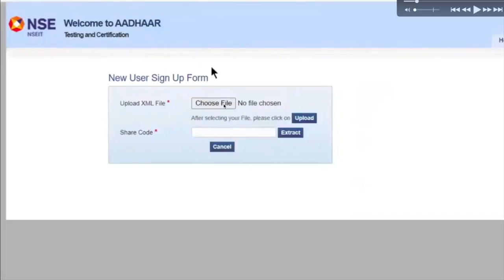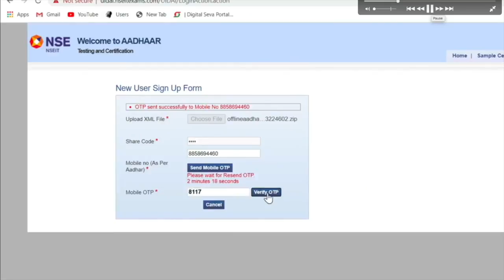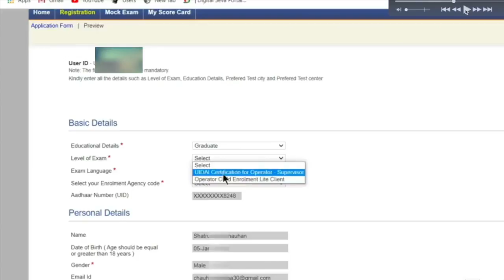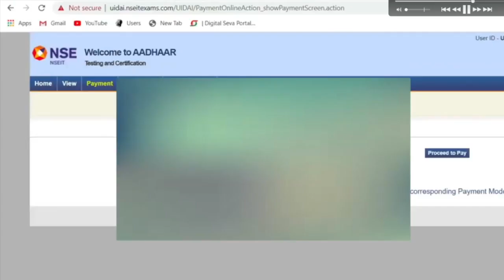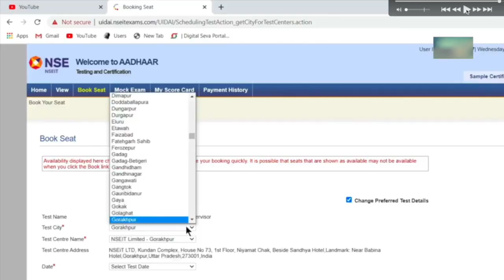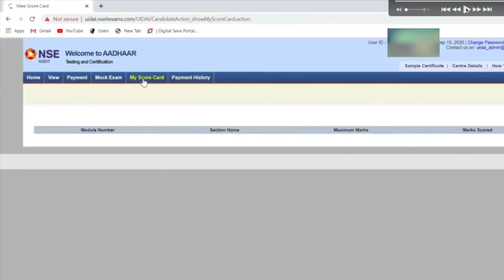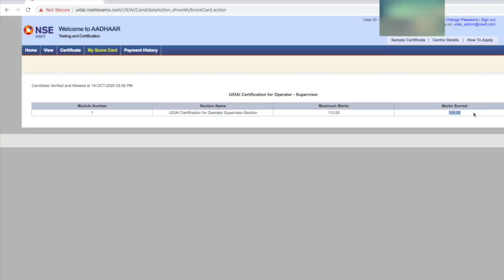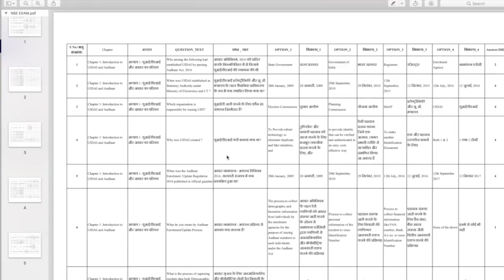nseit registration kaise kare 2021 | nseit aadhaar operator supervisor exam registration 2021 | nse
Aadhaar ke liye NSEIT aadhaar operator supervisor exam registration 2021. Registration se leke, Study Material, Exam Result/ NSEIT Certificate tk puri information is video janne 2021. With Full Proof.
True Reality Tech Channel
Click on click for iibf English paper video:
For English 1 to 50 Questions
For English 50 to 100 Questions

Cool Gadgets
Multi Purpose Comfortable Bed Table
Nomodo wireless fast qi charging station with mug
Ztylus Designer Revolver M Series Camera Kit: 4 in 1 Lens
Polaroid Hi-Print - Bluetooth Connected
boAt A 350 Type C Cable
Cool Gadgets End

DIGITEK® (DRL 12C) Professional 12" inch LED Ring Light
RJO 26 cm Selfie Ring Light with Tripod Stand, LED 3 Light Modes Ringlight with Cell Phone Holder

Keyboard Start
Cosmic Byte CB-GK-12 Neon Rainbow Backlit Mechanical Keyboard
Keyboard Start End

JBL Commercial CSLM20B Omnidirectional Lavalier Microphone,Voice over/Dubbing, Recording, black, small
JBL Commercial CSLM20 Omnidirectional Lavalier Microphone, Earphone for calls, Video Conferences

Shoes T-Shirst Urls Start
Shoes T-Shirst Urls End